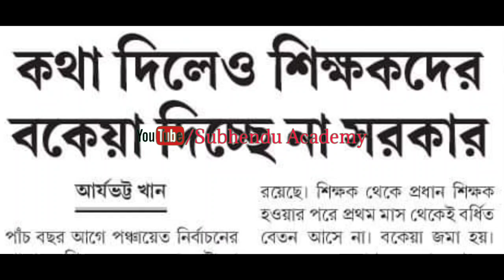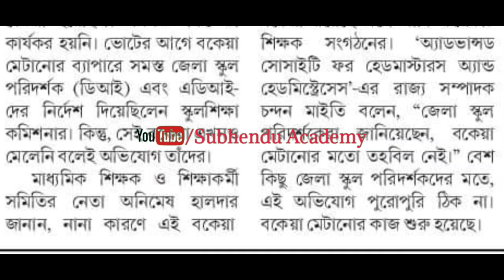শিক্ষক-শিক্ষিকাদের বকেয়া নিয়ে খুবই গুরুত্বপূর্ণ একটা আপডেট আজকের মিডিয়াতে